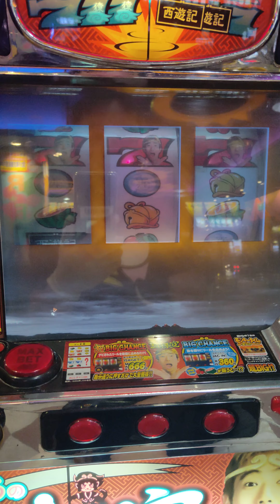2019-09-27--超悟空--對戰牛魔王倒地後跳起變身--龜波氣功(月光波)-接"中777"